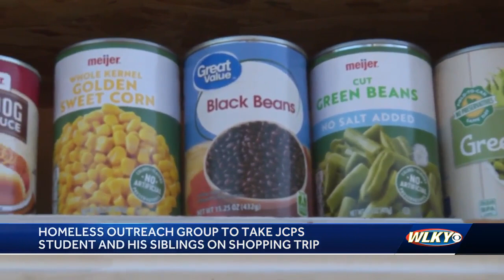JCPS student who was gifted pajamas by bus driver going on shopping spree